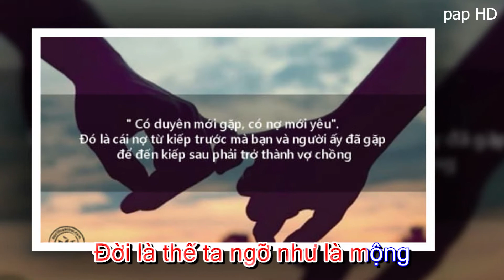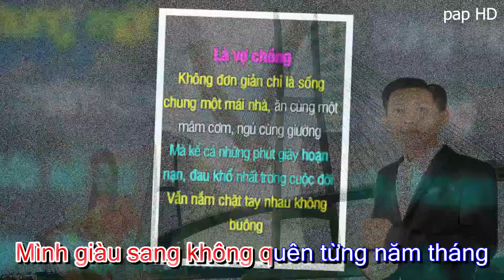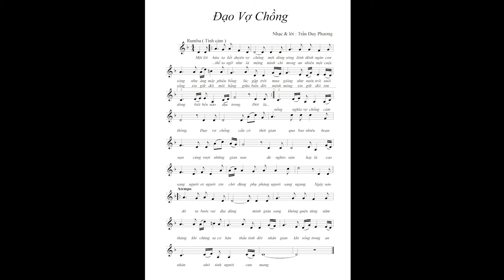Đạo Vợ Chồng - Bài hát về tình nghĩa vợ chồng - Trần Duy Phương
Đạo vợ chồng
Sáng tác : Trần Duy Phương
Trình bày : Trần Duy Phương

Mọi thắc mắc về bản quyền xin vui lòng gửi về email và comment phía bên dưới video để cùng nhau giải quyết. Cảm ơn sự hợp tác từ bạn !!!
Đừng quên Like và Sub cho kênh Xin trân trọng cám ơn.
© Bản quyền thuộc về Trần Duy Phương
© Copyright Trần Duy Phương & Do not Reup